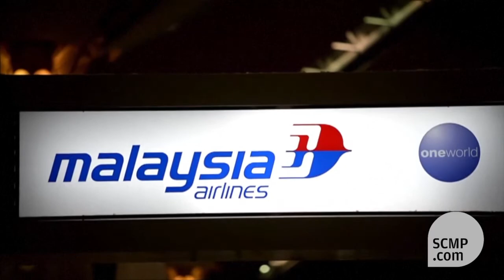Families await news of Flight MH17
MALAYSIA, Kuala Lumpur : Malaysian Prime Minister Najib Razak said a special Disaster and Assistance Rescue team will be dispatched to Kiev after a Malaysian airliner carrying 298 people from Amsterdam to Kuala Lumpur crashed on Thursday in rebel-held east Ukraine. US officials believe the plane was shot down by a surface-to-air missile. This, as family members in Kuala Lumpur are demanding information about relatives on board the flight. Read the full story here.